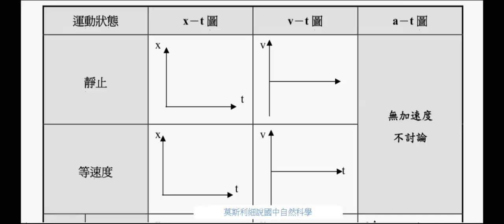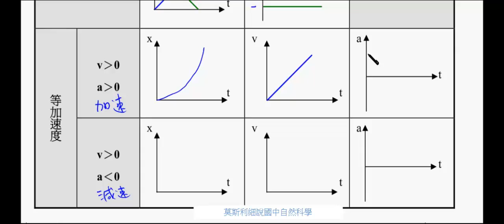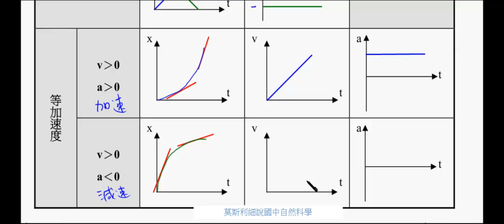國三理化_直線運動圖形分析整理_x-t圖_v-t圖_a-t圖【國中理化】